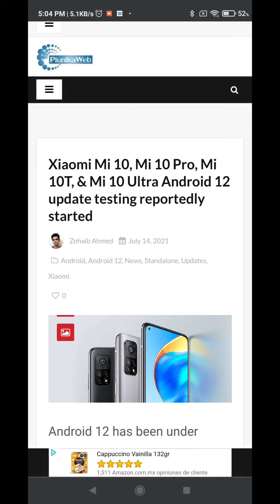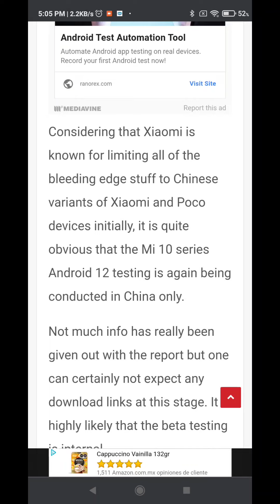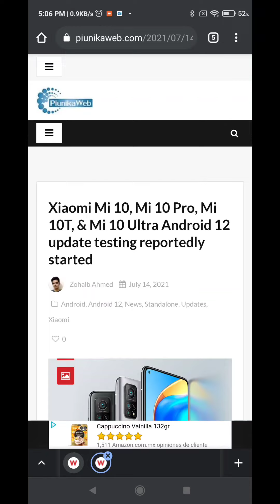😱ANDROID 12 SE ESTA PROBANDO EN ESTOS XIAOMI!!!🔥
Hoy veremos cuales EQUIPOS de XIAOMI ya estan al parecer PROBANDO ANDROID 12!